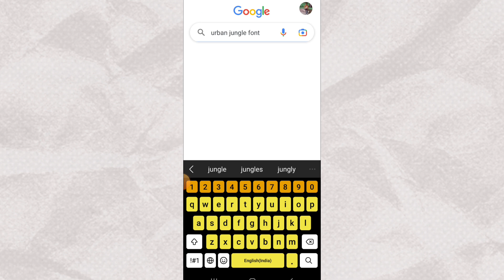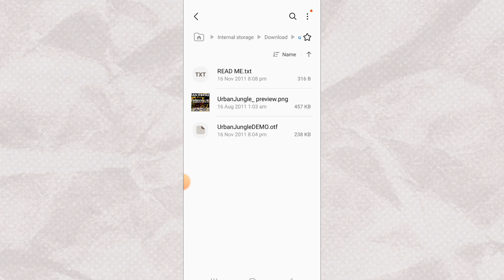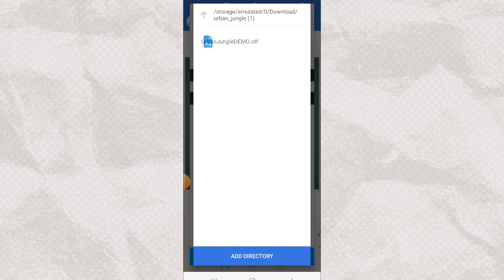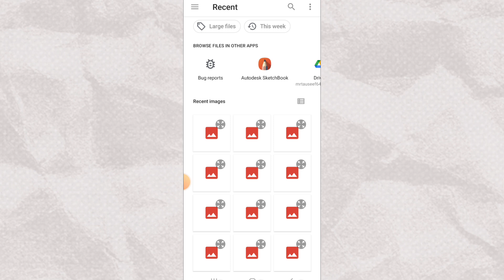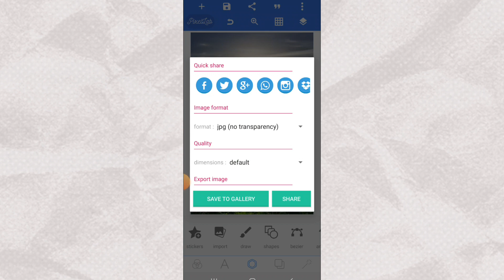Viral Jungle Name Reels Editing Tutorial | Instagram Viral jungle name reels editing | Urban Name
Viral Jungle Name Reels Editing Tutorial | Instagram Viral jungle name reels editing | Urban Name @Tauseef_Technical

jungle background link

Viral Jungle Name Reels Editing Tutorial | New Capcut Template | JUST ONE CLICK 🔥

TOPICS COVER :-